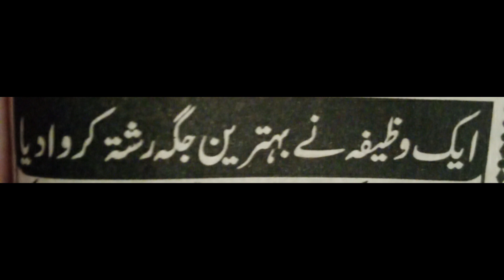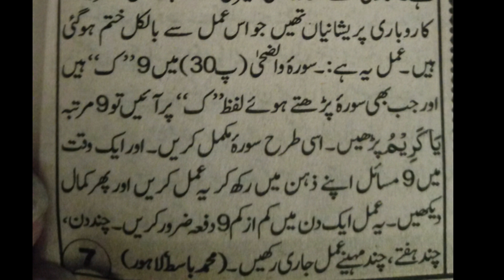Wazifa For Marraige | Ubqari Wazaif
In this video amal of surah Duha is explained to solve the problem of marriage and as well as other problems.